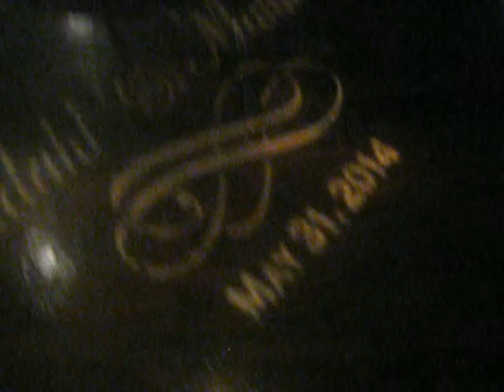Spacecitydjs 2014 Wedding Houston tx 5/31